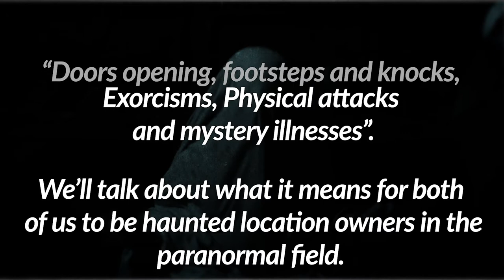Facebook LIVE Interview Daniel Klaes & Cory Heinzen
Daniel and Cory talk about paranormal activity at the "Farmhouse" aka The actual house that inspired the hit movie "The Conjuring". Get your questions ready!